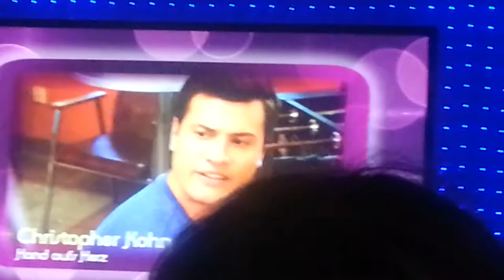Soap Award 2012 Bester Schauspieler (Trailer)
Auf dem Soap Award 2012 im Kosmos in Berlin wurden in der Kategorie "Bester Schauspier" Konrad Krauss, Christophher Kohn und Wolfram Grandezka nominiert.Wer hat wohl gewonnen? ;-)